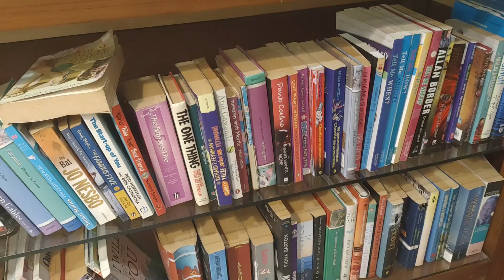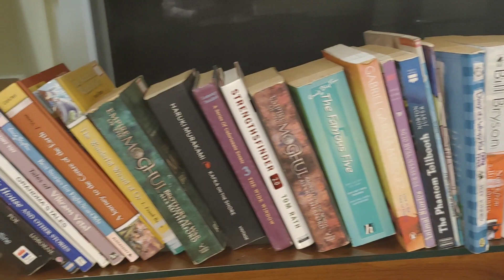Guest Feedback about their stay in La Four Seasons - Yercaud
La Four Seasons

La Four Seasons is one of the leading resorts in this part of the state with state of art facilities. Nestled in a quiet corner of nature’s bounty is the quaint little town of Yercaud. For over two centuries since this place was unearthed by the Europeans, this town is famous for its idyllic lake and gorgeous scenery. La Four Season - Livingart Hotels & Resorts, Yercaud lets you experience the tranquil calmness of the hills and the streams and offers a getaway from the maddening crowds and the deafening cacophony of the city. Escape into the heart of nature with this lush green abode to hear the leaves rustle and the stream sparkle. We offer 29 very spacious, luxurious Villas. Our Resort provides the perfect base to start your discovery of Yercaud's natural beauty. Our team of about 40 members promises that we will put all possible effort to make your stay comfortable and memorable.

We passionately committed to your event and its success. Blending the natural scenic ambience with the most state of the art facilities, it is our mission to make your event an exceptional and memorable experience for your attendees and guests. We have a peerless reputation for hosting outstanding conferences and events, where attention to detail is guaranteed.

We have one of the best conference halls in Yercuad with up to 50 pax capacity and equipped with the latest technology. Whether it be a private meeting, family get together, re-union or a larger event such as weddings or exhibitions, we are prepared to make La Four Season - Livingart Hotels & Resorts, Yercaud the perfect venue for your event and your first Resort of choice.

Our resourceful, skilled staff will be eager to assist you in the design and implementation of your event. We welcome every challenge and ensure the greatest measure of quality, hospitality and commitment. Kindly check the attachments for further details, be it a business trip or a holiday trip to Yercaud, let La Four Season - Livingart Hotels & Resorts, Yercaud be your first choice. We'll ensure that you feel here right at home.